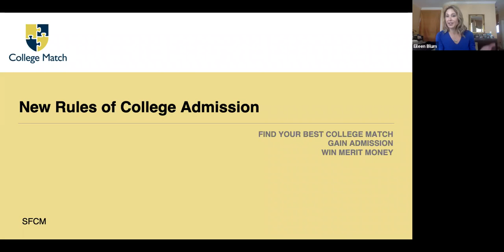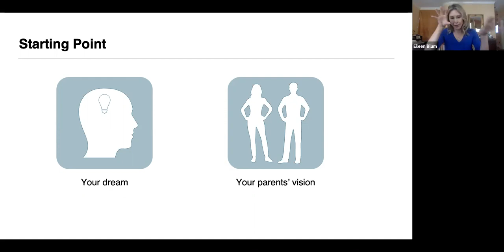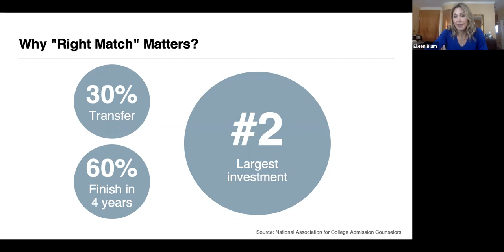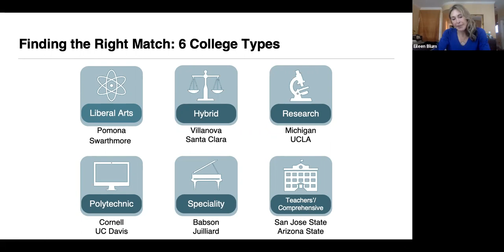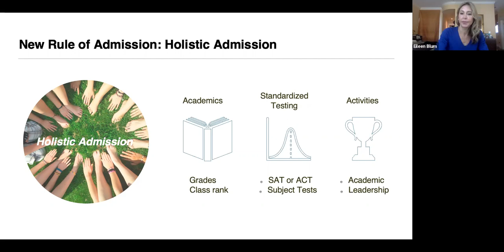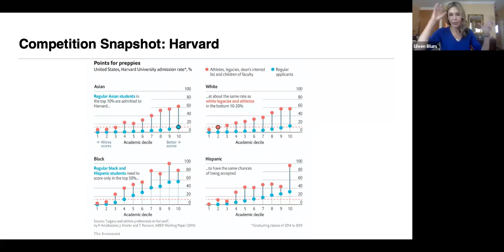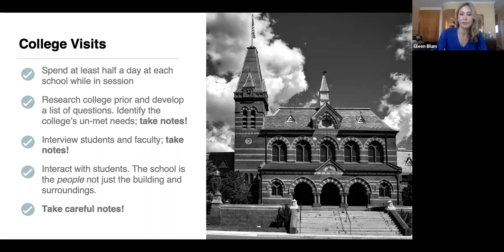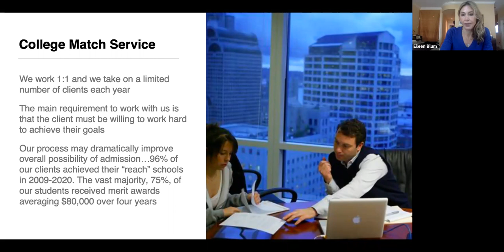Getting into the Ivies and Stanford by Leveraging Music and the Humanities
Stanford alum Eileen Blum Bourgade is a college admissions strategist and life planner. Eileen explains how to position yourself to gain admission to your dream college.